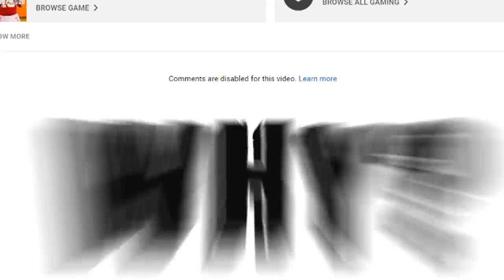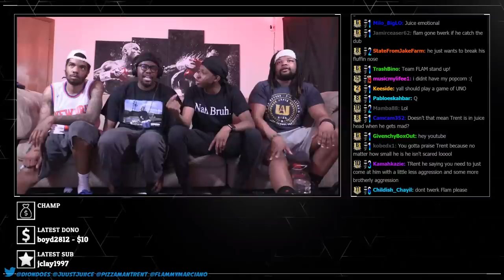The Most Hostility We've EVER Seen! Trent & Juice ALMOST Fight Over Madden!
Madden 20 Gameplay by @DionDoes